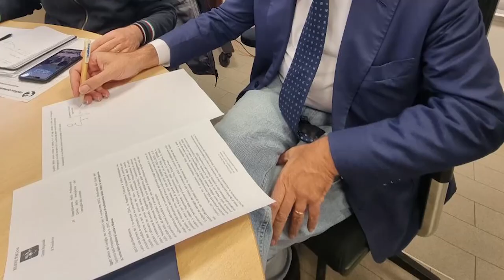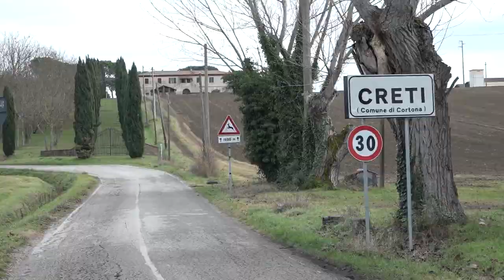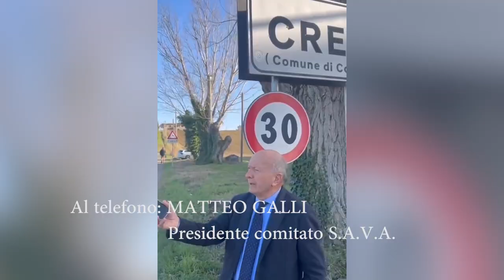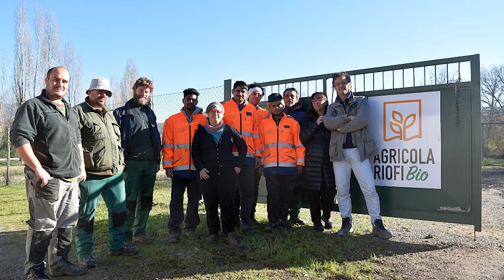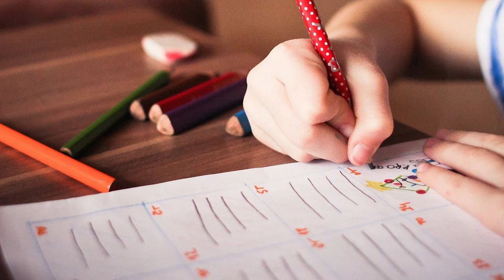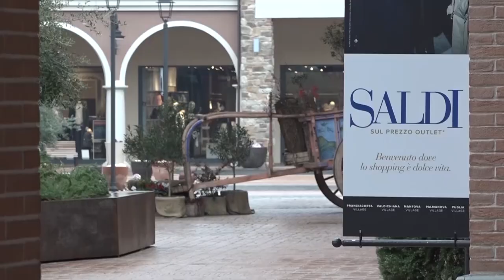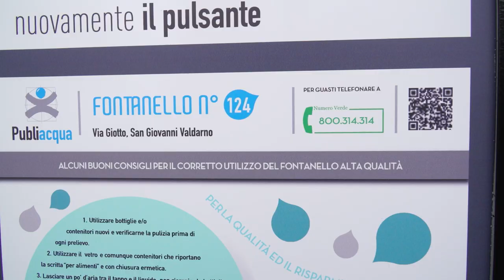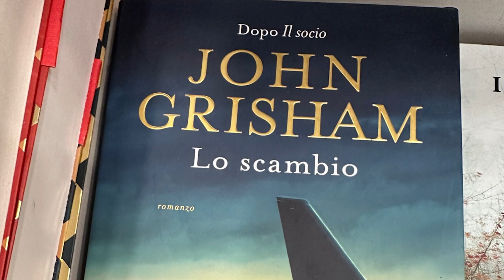Cronaca Aretina del 26/12/2023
sommario

“In ritardo alla messa, il parroco non mi ha dato la comunione”. Vigilia di Natale con polemica ad Arezzo

Camucia, colpo al supermarket nella notte di Natale: ladri in fuga con 2500 euro

Tromba d'aria del 2 novembre, dalla Regione ok ai ristori anche in provincia di Arezzo

E' tornato il presepe vivente di Pietraia, prossimi appuntamenti il primo, il 6 e il 7 gennaio

Un Natale all’insegna della solidarietà verso la Casa Pia tra donazioni e visite

Acf Arezzo, dalla Norvegia torna Claudia Cagnina. Arrivano anche altre 2 calciatrici